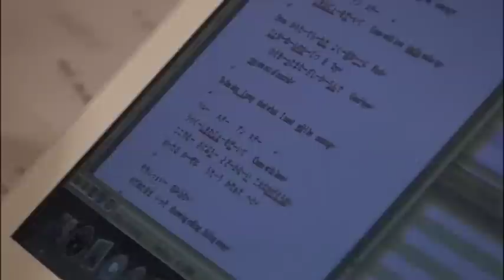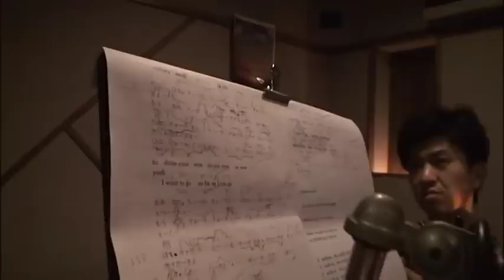Ken (L'Arc~en~Ciel) - Recording of The Party